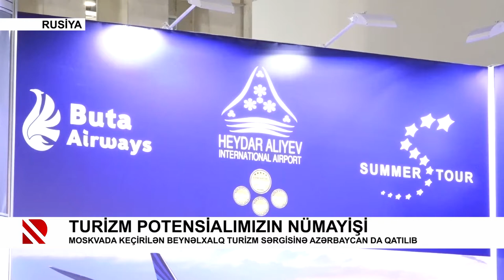Turizm potensialımızın nümayişi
Moskvada keçirilən Beynəlxalq Turizm Sərgisinə Azərbaycan da qatılıb